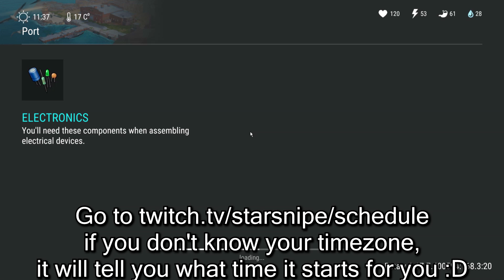I found a BOAT ENGINE + *SECRET* 3RD LADDER IN SEWERS (secret trick...) - Last Day on Earth Survival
Welcome to the NEW UPDATE for LDOE SEASON 13 UPDATE! As we're checking out the new update for Last Day on Earth Season 13, I found my first BOAT ENGINE and went into the SECRET 3RD LADDER IN THE SEWERS! The Boat Engine is required to craft the motorboat, so our first boat engine is a huge milestone. After that, we also show the SECRET 3RD LADDER IN THE SEWERS! The secret 3rd ladder in the sewers can help us as we're also trying to collect some more Motorboat Propellers and Parts to help us build the motorboat and use our new manual earth drill for some of that titanium mining! With this major Season 13 update that brings the MANUAL EARTH DRILL, MOTORBOAT PROPELLER, CRANE KEY, SUNKEN BOX OPENING, MOTORBOAT PARTS, THE MOTORBOAT, ISLANDS, CAVES, PORT, SEWERS, LABORATORY, CHRISTMAS, STRANGE FACTORY, TITANIUM, TITANIUM SUIT FRAGMENTS and MORE to Last Day on Earth Survival, we have a lot to check out! So let's get to checking out this crane key, sunken box opening, motorboat, islands, caves, port, sewers, laboratory, christmas event, strange factory, titanium, and more in today's Last Day on Earth Season 13 Gameplay video! (Out of all this motorboat, port, sewers, islands, caves, titanium, christmas event, strange factory, and more, I gotta say that this new oil rig and helicopter flying might be what I'm most hype for in this LDoE BIGGEST UPDATE in history!)

What is Last Day on Earth Survival Season 13 Update Preview?